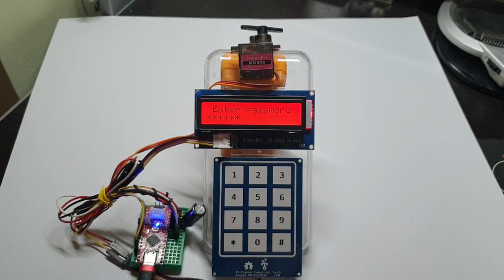Arduino Safety lock 2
Arduino safety lock based on Arduino Nano + 12-key capacitive touch keypad + Servo motor + 16x2 character I2C LCD display